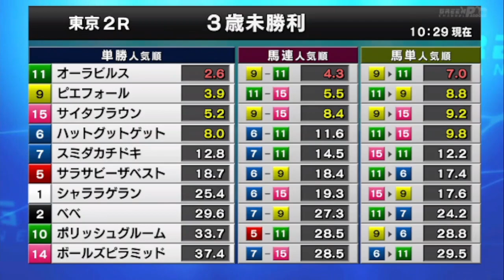2023/06/11【パドック返し馬つき】東京2R ３歳未勝利戦 ☆オーラビルス エスポワールシチー